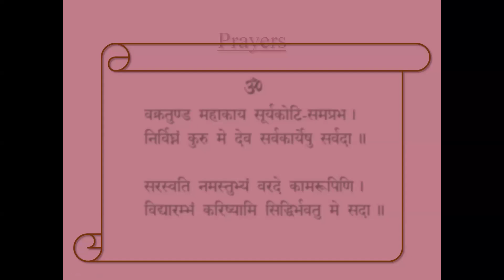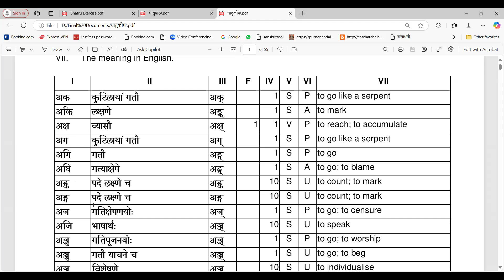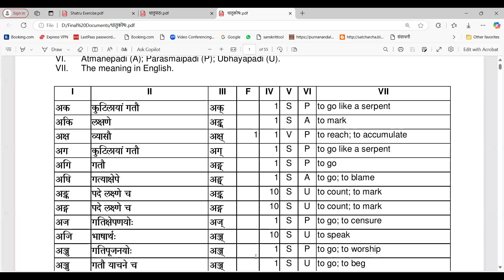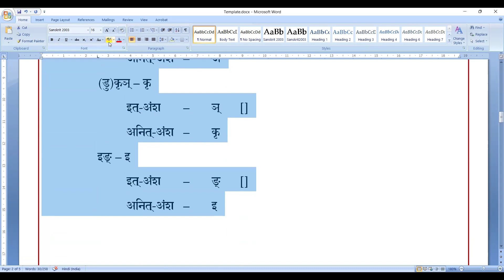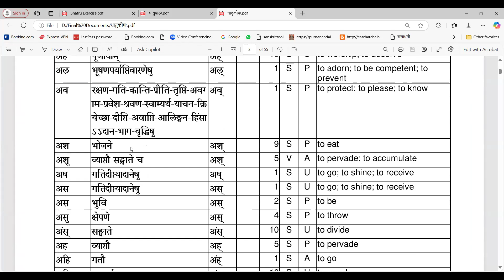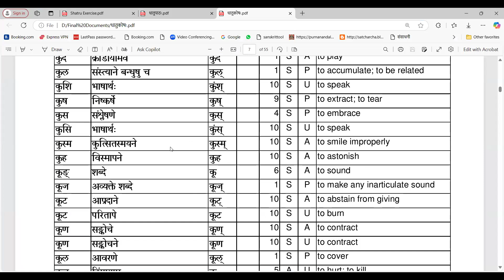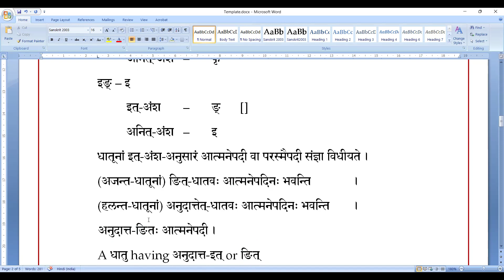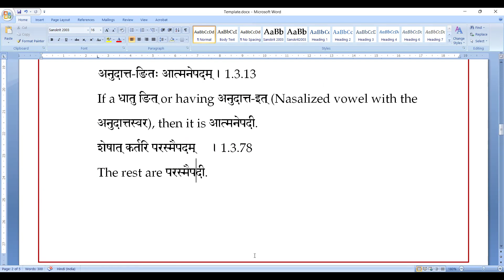Understanding a धातुः 01